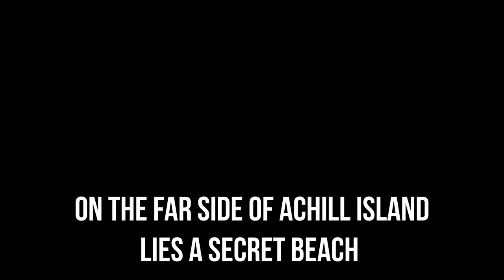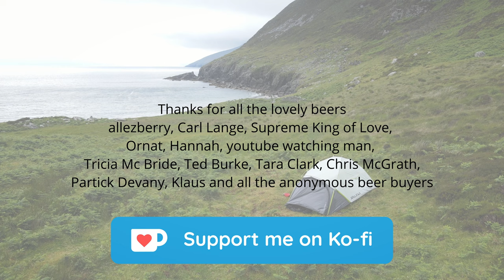Achill Island's hidden beach Annagh Strand wild camp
Achill Island, a truly remarkable place, as popular as it is there is a lies a hidden beach called Annagh Strand. Tucked into a little corner of Achill this beach is gorgeous and gives a wonderful sense of calm to those that venture there.

This was my first proper adventure since the injury and it was great to get back at it again. I thought Annagh Strand would be a great place to dust off the hiking legs and I was so happy I did.

I wanted to try something a little different with this video so I have the hike/wild camp than I've done a breakdown. If you like the way I've done this please let me know?

Music
Remove the Complexities by Peter Sandberg

To show me some love and support click the link and buy me a beer